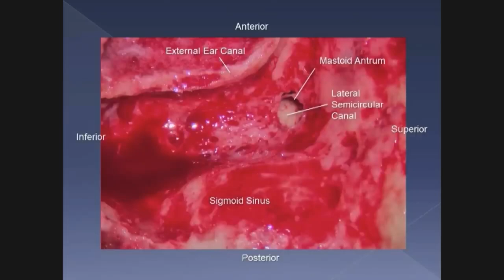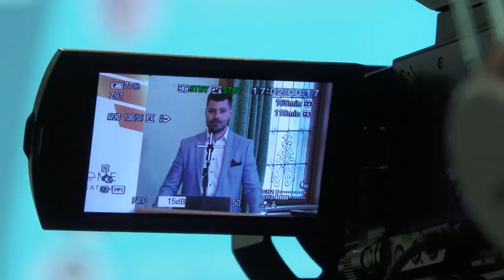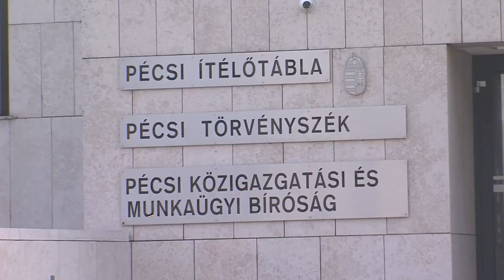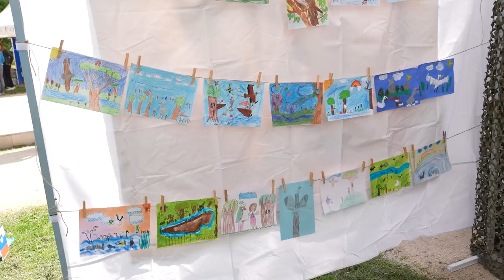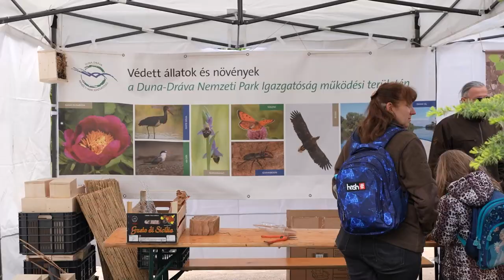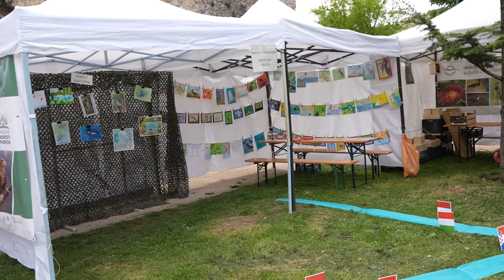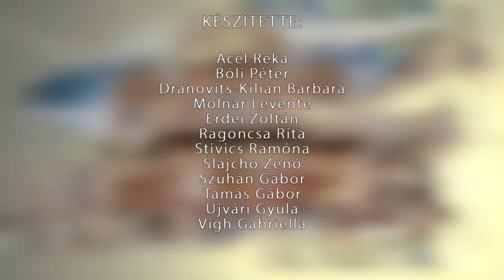Központ - közéleti magazin 20240502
Buszmegállóban hagyott csecsemő
Motoros Gurulás és Családi nap Pécsen
Különleges koponyaműtétek Pécsen
FIVOSZ Business Summit - baranyai fiatal vállalkozók konferenciája Pécsen
Föld napja  - a Duna-Dráva Nemzeti Park Igazgatóság rendezvénye